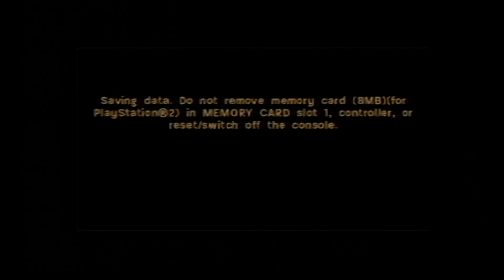NO KOMMENT - Call of Duty 3 - #6 - Act 2/1: Fuel Plant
Az utolsó COD-pótló projekt utolsó szakasza következik, a leghíresebb FPS franchise harmadik konzol exklúzív felvonása és most a Treyarch keze által, a 2006-os Call of Duty 3 PS2-es változata.

A játék a Treyarch és az Activision tulajdona.